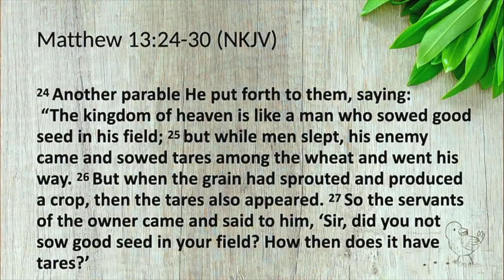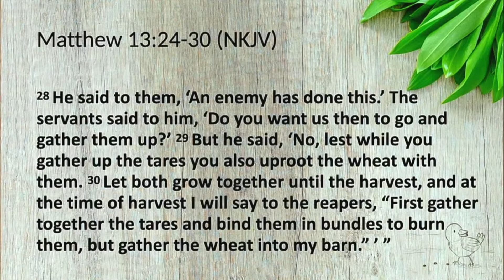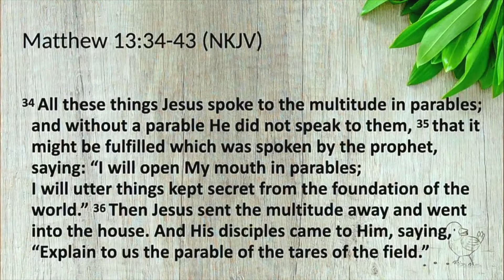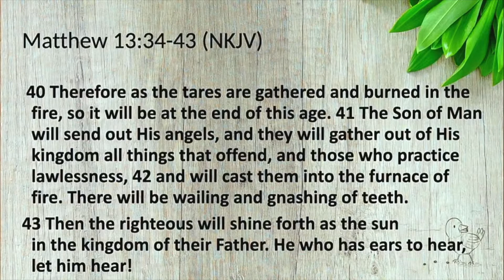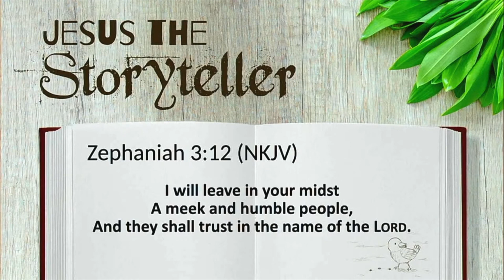Jesus the Storyteller: "The Wheat & the Tares" // Alex Gonzalez // Really Living Adventist Church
Sermon at Really Living on February 20, 2021